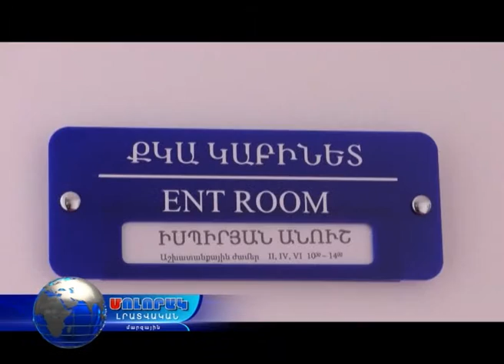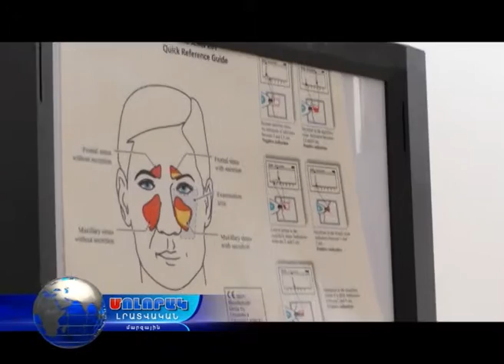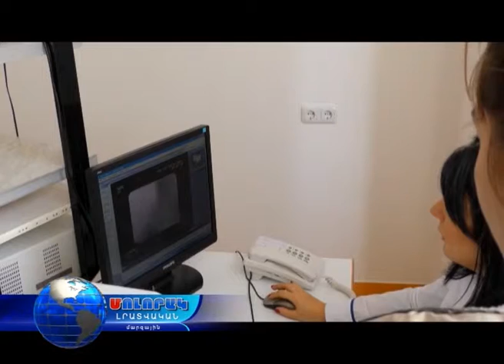ՆՈՐՄԵԴ ԲԿ - ի ՔԿԱ կաբինետի հնարավորությունները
Ք. Վանաձոր Նժդեհի 24 հեռ. 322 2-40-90